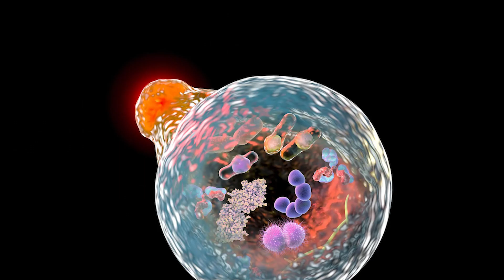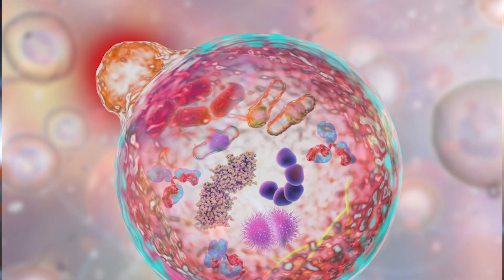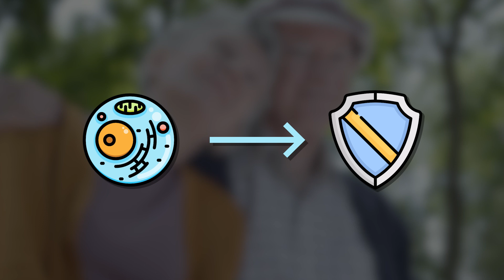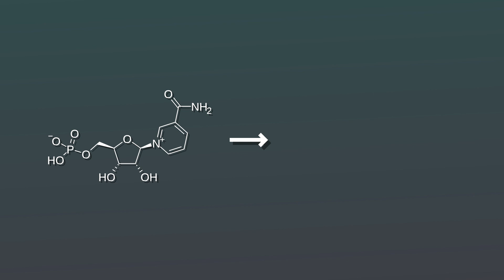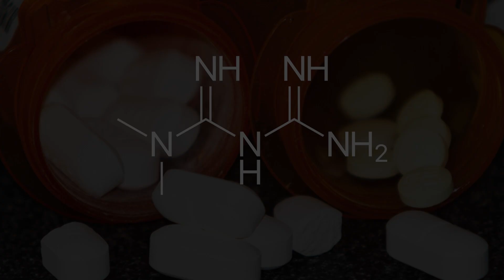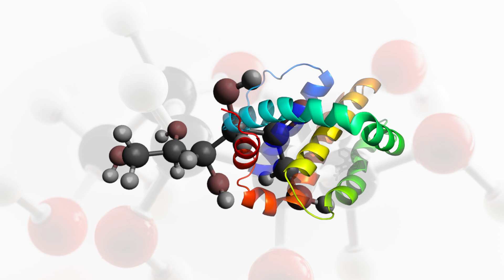Discover the Fountain of Youth: Anti-Aging Pill by Dr. David Sinclair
Timestamps:
00:00 Start
1:32 One Simple Exercise Rule
2:53 Most Important Eating Habit for Longevity
4:55 What Dr. David Sinclair Eats for Longevity
6:52 Which Supplements Dr. David Sinclair Takes for Longevity
8:41 TOP 1 Food Dr. David Sinclair AVOIDS
10:00 TOP 2 Food Dr. David Sinclair AVOIDS
10:40 TOP 3 Food Dr. David Sinclair AVOIDS
11:15 TOP 4 Food Dr. David Sinclair AVOIDS
11:27 TOP 5 Food Dr. David Sinclair AVOIDS
11:40 TOP 6 Food Dr. David Sinclair AVOIDS

Have you ever dreamt of turning back the clock on aging? What if there was a way to live a longer, healthier life, feeling younger for much longer? In this video, we’ll learn about the groundbreaking research of Dr. David Sinclair, a Harvard professor who’s at the forefront of aging research, and explore the science-backed strategies he uses to potentially turn back the hands of time.